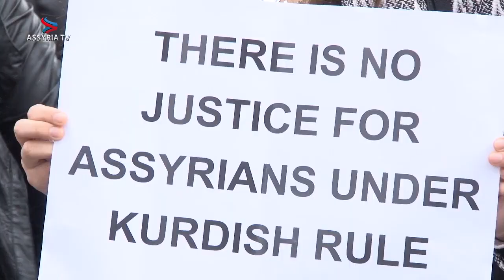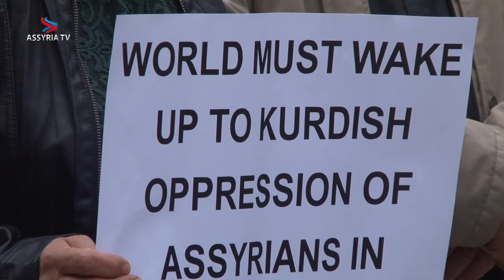Manifestation in Södertälje against Kurdish land grab